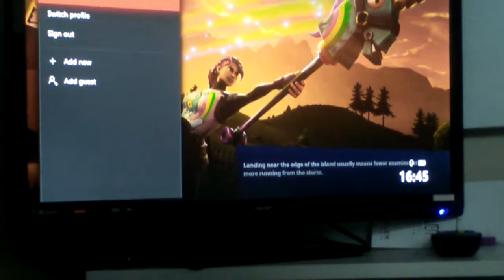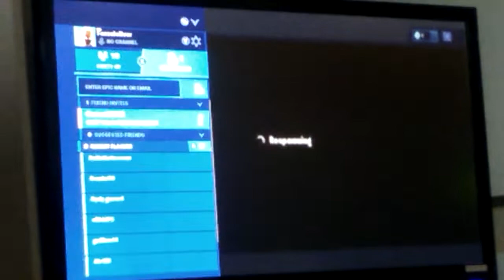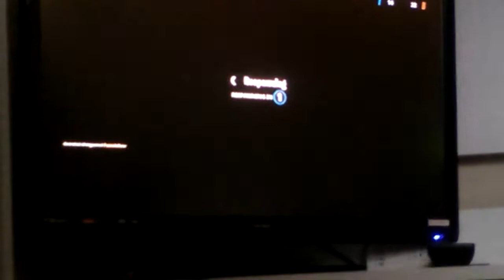Fortnite fun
2 boys playing Fortnite for some fun! Shout out to my cousen Lew his channel is called xx Lewis the survival pro xx and my best friend maiden who's cha
nnel is called Marcos rojo! Have a great day and peace out!